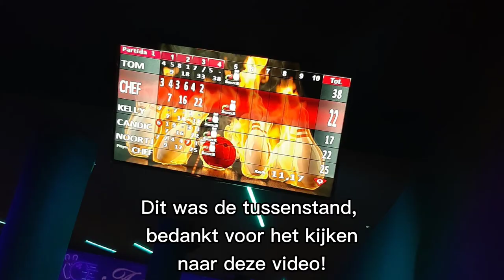BOWLEN IN SPANJE🏅 || Things By Noralie #37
In deze video gaan we met zijn alle bowlen, veel kijkplezier!